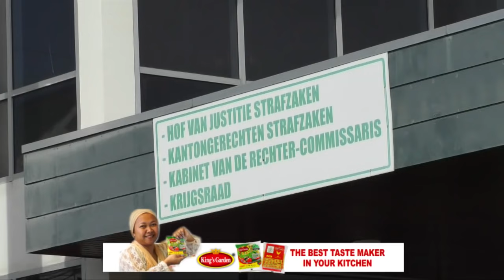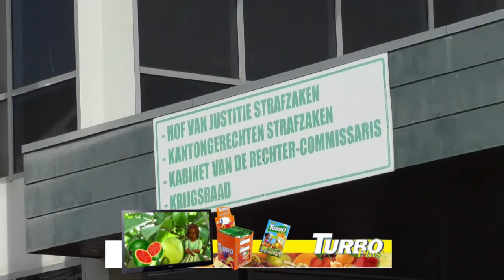DESI BOUTERSE WEDEROM VEROORDEELD TOT 20 JAAR CELSTRAF - TBN PRIME ALERT 30 AUG 2021